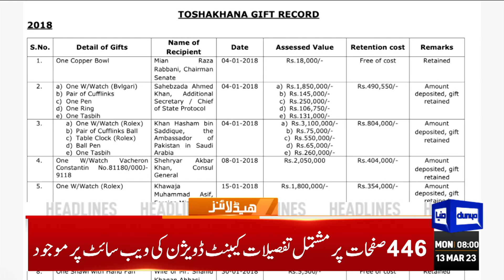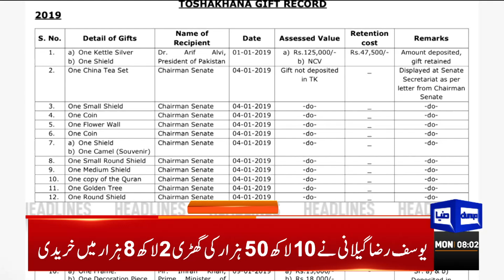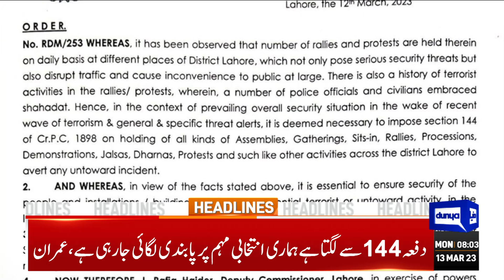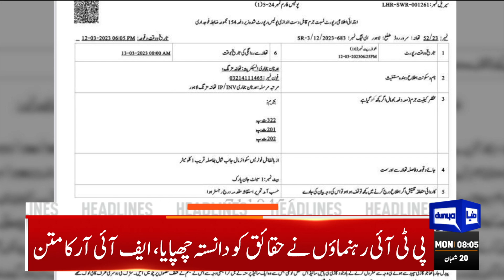Details Revealed | Dunya News Headlines 08:00 AM | 13 March 2023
Govt declassifies Toshakhana records

Needs no permission to stage electoral campaign: Imran Khan

Imran Khan postpones election rally till tomorrow after govt imposes Section 144 in Lahore

NA by-polls on 37 constituencies postponed

Maryam fires a broadside at Imran over postponing election rally

PTI given 'conditional permission' to stage rally in Lahore

CEC convenes meeting tomorrow to take up PTI petitions challenging Section 144 in Lahore

Ch Sarwar formally joins PML-Q, urges political consensus for Pakistan's progress

Qureshi says Imran to lead rally tomorrow

Abbasi stresses need for negotiations to take country out of quagmire

Schools Closed ahead of PTI’s long Rally in lahore